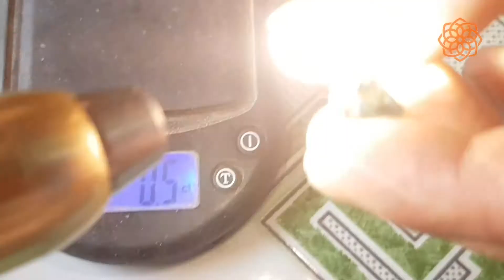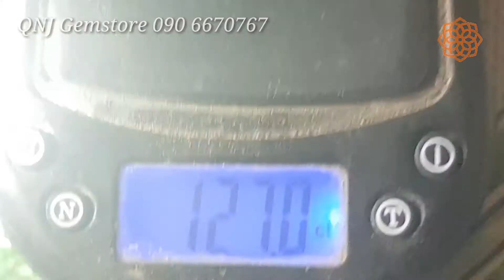THÀNH PHẨM TỪ THÔ SAPPHIRE PHAN THIẾT TẠI ĐÁ QUÝ THIÊN NHIÊN NGUYỄN QUÂN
Sapphire_Dark_Blue tuyệt đẹp từ thô đá Sapphire_Phan_Thiết phân loại để cắt giác . Đội ngũ của QNJ đã tạo ra 2 viên đá hàng giác dược cắt Facet_Oval rất đẹp lửa_đáy tốt , chất lượng đá_tinh_sạch.

- Viên KT 7x9 (mm) Nặng 2.6 (ct) Sạch
- Viên KT 6x7.6 (mm) Nặng 2.1 (ct) Vân UQ nhẹ